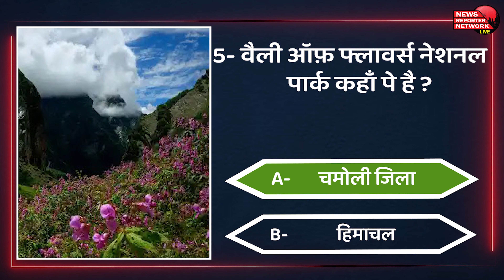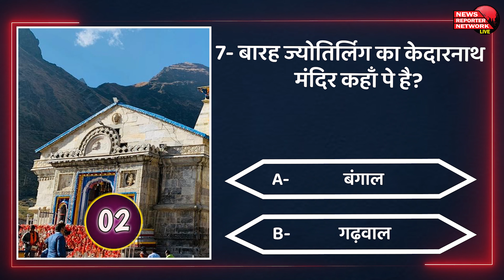Uttarakhand GK revision | Pariksha Vani | Uttarakhand History, Geography Questions | UKPSC | UKSSSC